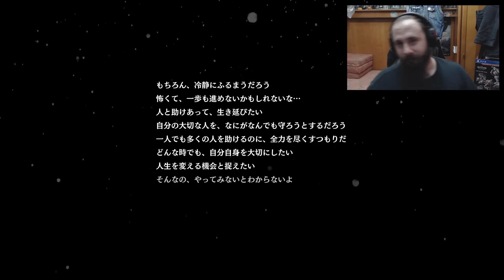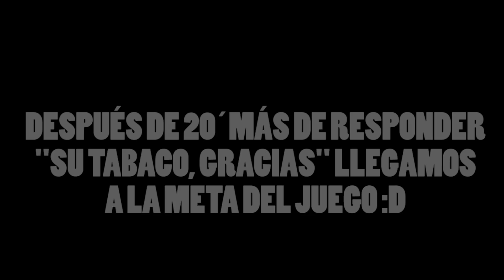Disaster Report 4 Plus Summer Memories - Accidentes everywhere - PS4 - Demo Gameplay By Yakal83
Buenas amiguetes...hoy toca..un gameplay de Disaster Report 4 Plus Summer Memories. Un videojuego de accidentes y catástrofes..la hostia.
¡Como Vengador apodado por haters...he decidido darles más Hemoal!
Y como siempre os informo sin toxicidad de por medio ni similares. Espero que os agrade y entretenga :D
Si queréis salir en el vídeo.noticiero solo tenéis que enviarme una foto con un videojuego, ya sea físico o digital, o con cualquier merchandaising relacionado con el mismo, camisetas, tazas, figuras, etc